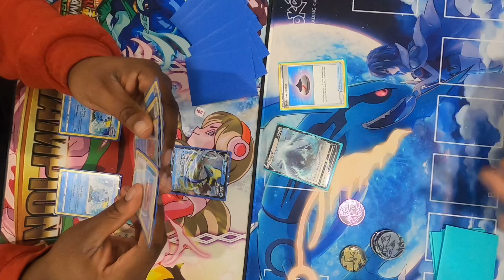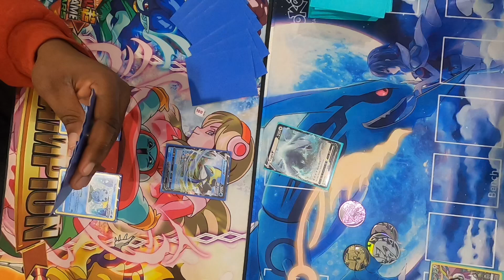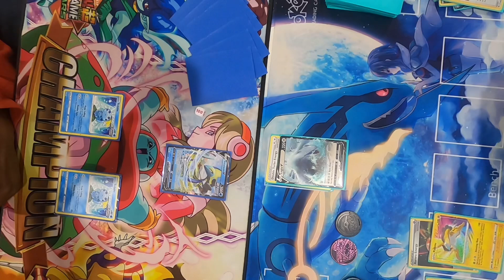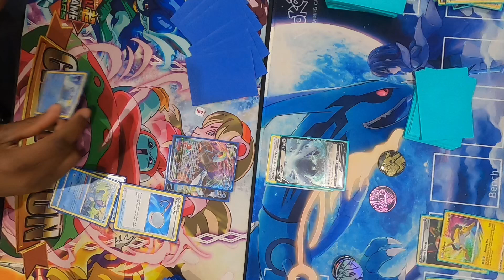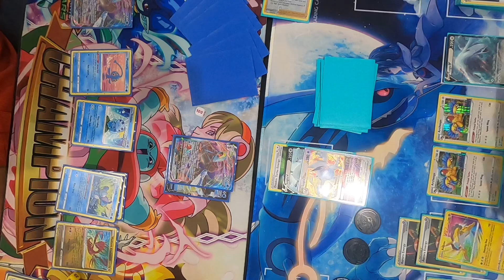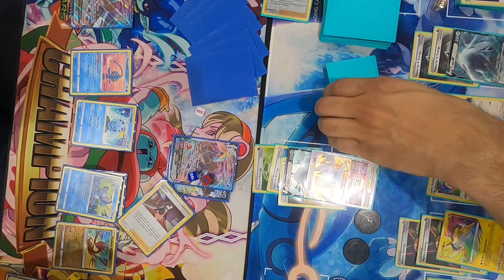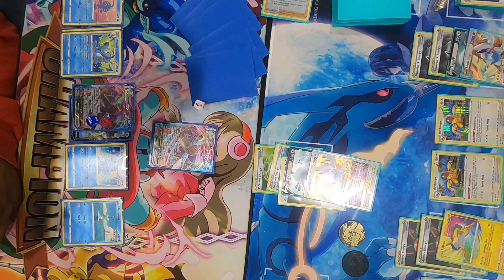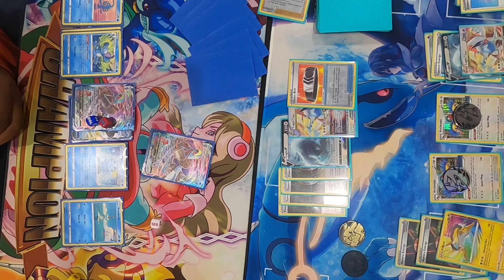Inteleon VMAX/Radiant Eternatus vs Lugia VStar at @AndyseousOdyssey | Pokemon TCG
I recorded this video at a Pokemon Locals at       @AndyseousOdyssey                . More videos like this are coming.

Thank you to      @AndyseousOdyssey          for letting me record